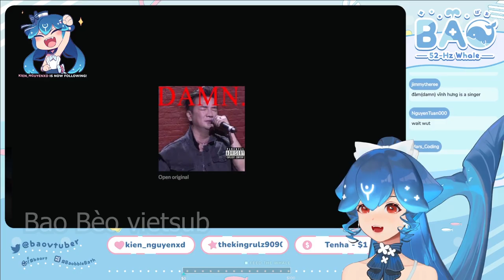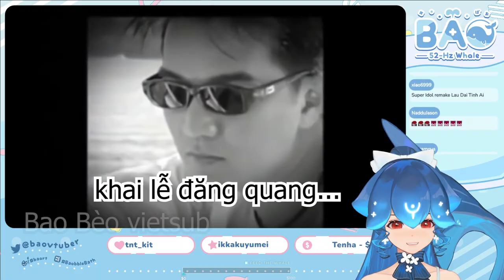Bao và Lâu Đài Tình Ái (Ft Mr. Đàm) | Phần 3 Bao và Meme Review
THÔNG BÁO: Bão ko phải là người Việt mà là gốc Việt (mẹ người Việt), cho nên các bạn vào xem stream hay discord, xin hãy là người văn minh và tuân thủ luật stream (chỉ nói tiếng anh). Xin cảm ơn!